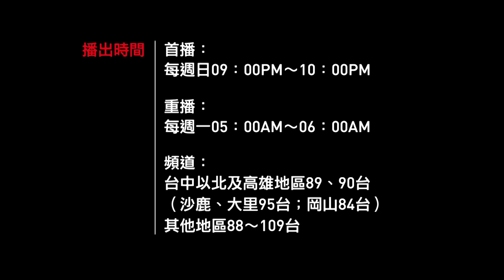健康保險大家談1280集－每3秒1人失智 如何生死兩相安？預告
全世界平均每3秒就有1人罹患失智症！

台灣失智症協會推估2018年12月底台灣失智人口超過28萬人，比嘉義市人口還多！失智症和失智病人的照顧已經成為全民必須共同關心的議題。

究竟失智的原因為何？如何確診？能夠治癒嗎？如何照顧？照顧者會面臨甚挑戰？保險能夠做甚麼？今天三位來賓要跟觀眾朋友分享他們的專業與經驗。

來賓：
台灣失智症協會理事 徐文俊醫師
資深藝人 譚艾珍
國泰人壽展業霧峰區副理暨業務經理 陳怡婷